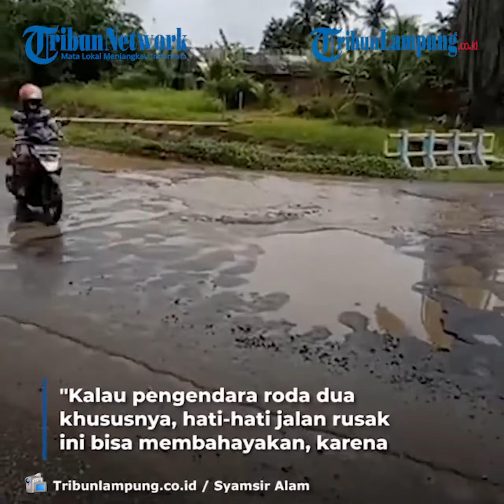Ruas Jalan Provinsi Penghubung di Kecamatan Punggur Rusak Berlubang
TRIBUNLAMPUNG - Ruas jalan provinsi penghubung di Kecamatan Punggur rusak dan berlubang. Warga imbau pengendara berhati-hati saat melintas.
Kerusakan dan lubang terletak di Kampung Ngestirahayu, Kecamatan Punggur. Kondisi jalan rusak diperparah dengan genangan air di jalan yang berlubang.
Marno (36) salah seorang warga mengatakan, kerusakan jalan yang tepat berada di tikungan tersebut dapat membahayakan bagi pengendara lalu lintas.
"Kalau pengendara roda dua khususnya, hati-hati jalan rusak ini bisa membahayakan, karena motor bisa terperosok dan terjatuh," kata Marno, Sabtu (27/11/2021).
Ditambahkan Marno, kerusakan di ruas jalan tersebut sudah berlangsung lama, namun tidak ada usaha perbaikan sehingga kerusakan hampir terjadi di badan jalan.
"Kalau malam juga gelap di sini, jadi pengendara harap berhati-hati. Harapan kami ya semoga ruas jalan ini juga mendapatkan perbaikan," imbuhnya.
Pantauan di lokasi, ada beberapa ruas jalan provinsi penghubung kecamatan dan kabupaten di Punggur yang mengalami kerusakan.
Namun begitu, upaya pemerintah daerah sudah dilakukan perbaikan rigid beton di beberapa ruas jalan lainnya di Kecamatan Punggur.
Ruas jalan provinsi tersebut menghubungkan Kecamatan Punggur, Gunung Sugih, Kotagajah, Seputihraman dan Trimurjo. Selain itu, ruas jalan tersebut juga menghubungkan Lamteng - Kota Metro dan Lamteng - Lampung Timur.
Videografer Tribunlampung.co.id / Rio Angga Saputra